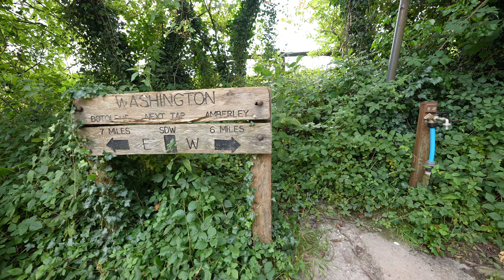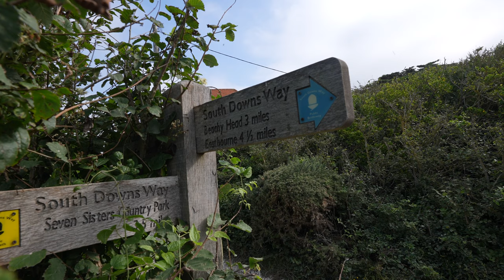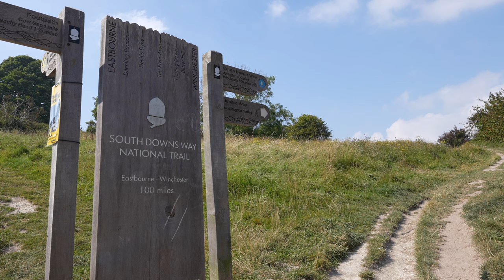Solo Hiking 100 miles along The South Downs Way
This summer I completed my first long distance trail, hiking 100 miles along the South Downs Way, from Winchester to Eastbourne.

00:00 Intro
00:34 Day 1
01:43 Day 2
03:35 Day 3
06:01 Day 4
07:55 Day 5
10:40 The End

Tony Anderson - Butterflies (Piano Sonata)
Adam Bokesch - Morning Fields
Adrian Disch - The Promose of Finding
Meaning Machine - The Moment it Truly Began